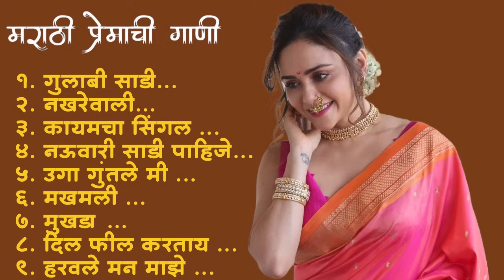Marathi Lastest Song 2024 💖 Trending Marathi Songs 💖Marathi Jukebox 2024 💕Assal Marathi Tadka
मराठी प्रेमाची गाणी 2024 💖 Top 10 Trending Songs 💖Marathi Jukebox 2024 💕Assal Marathi Tadka

silent song | gulabi sadi trendig song 2024 | gulabi sadi 2024 | trending sanju rathod |  hit paylist sanju rathod